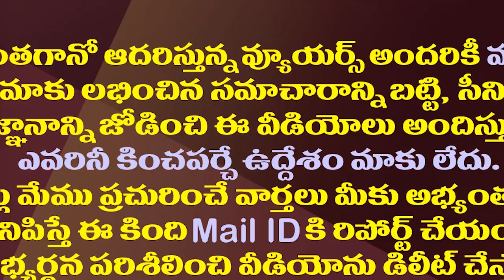పవన్ పై మళ్ళీ ట్రోలింగ్..ఈసారి ఎలా బుక్కయ్యారంటే?| Trolling On Pawan Kalyan Over His Latest Tweet